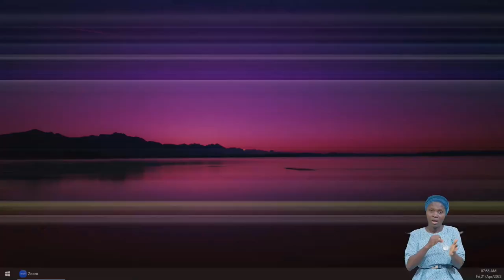Partakers of The Same Measure of Grace And Power as Faith vfr By Pas. W.F. Kumuyi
SPECIAL PRAYER REQUEST:
1) GOD, PLEASE LET ME RECEIVE MERCY.
2)LET MY MINISTRY BE ACCEPTABLE BEFORE YOU FIGHT FOR MY COURSE.
3)INCREASE US SPIRITUALLY AND NUMERICALLY IN DLBC CHARLOTTESVILLE

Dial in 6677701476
Code 344823#

License
0 Comments
Matthew Akanmu